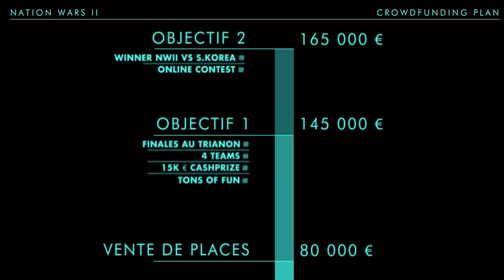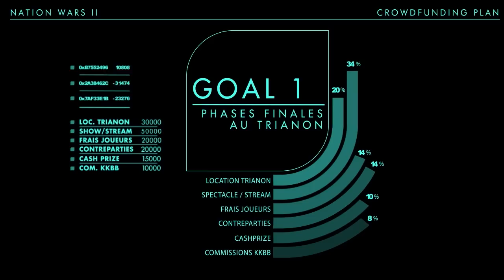[S08E01] UnderDogs du 28/04/2014 - Explications sur les Nation Wars 2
Vous vouliez plus d'explications sur les Nation Wars et son financement ? Plus de détails sur son fonctionnement ? Alors cette vidéo est pour vous !
Pomf & Thud ont répondu à vos questions lors du live du 28/04/14, et les réponses sont Maintenant !

Rendez possible la finale des Nation Wars II au Trianon de Paris

Envie de voir le live ?